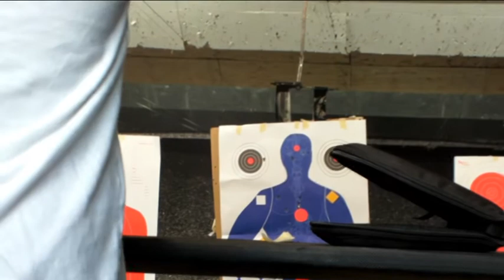Headed to a ShOOt OuT!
Welcome to the everyday life at the Ville and other randomness.